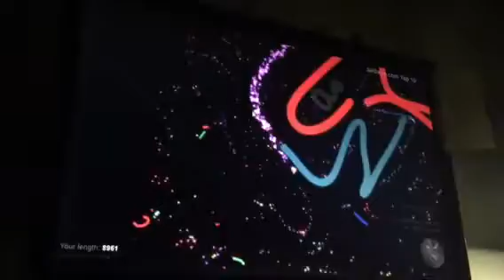12000 k slither.io champion level styled for a new game one with more